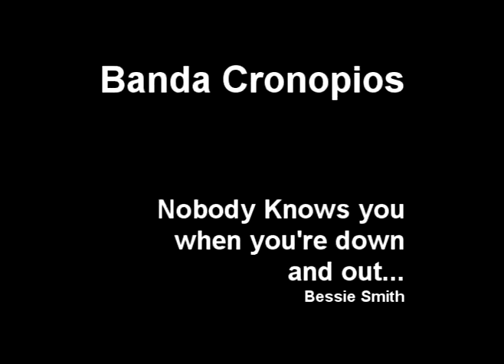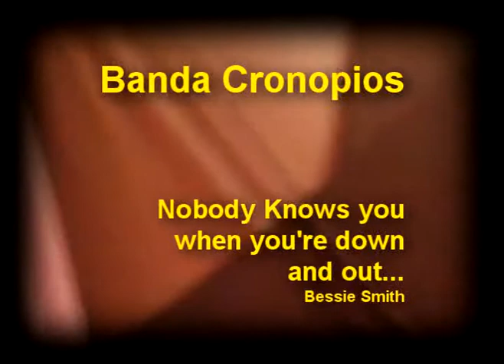Nobody Knows you when you're down and out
Bessie Smith's all time jimmy Cox song
 Canta Sarvia Elena Aguilar de Billie Blue

Cronopios y Famas  proximamante en CECUT
Tijuana Baja California Mexico